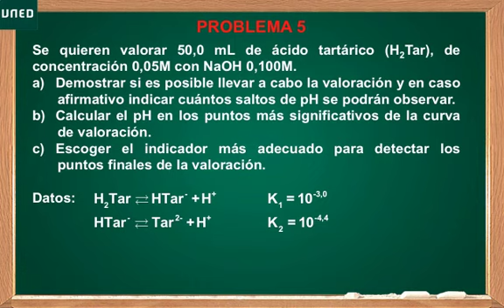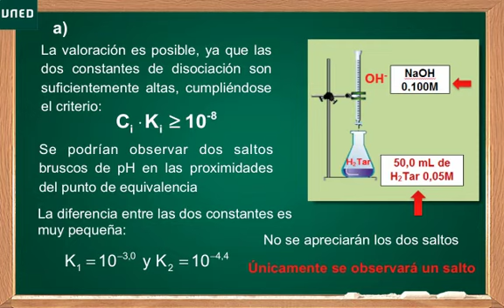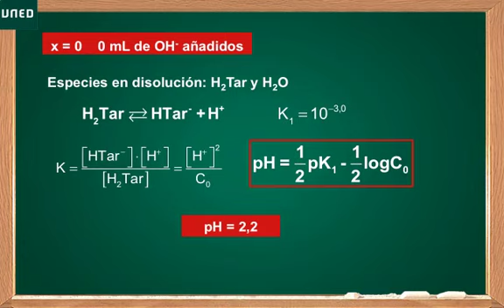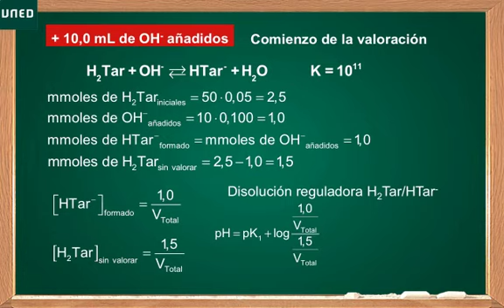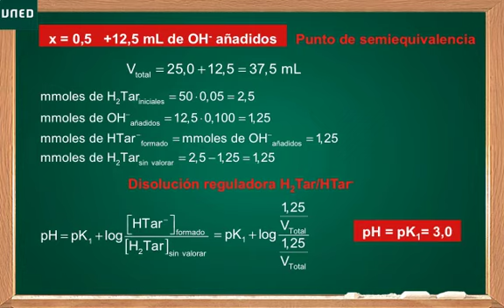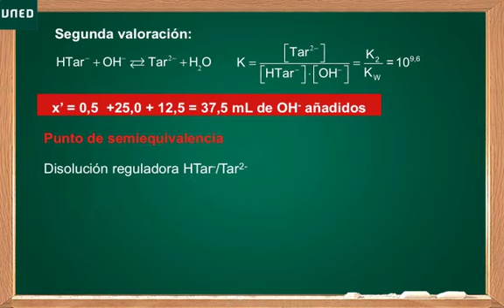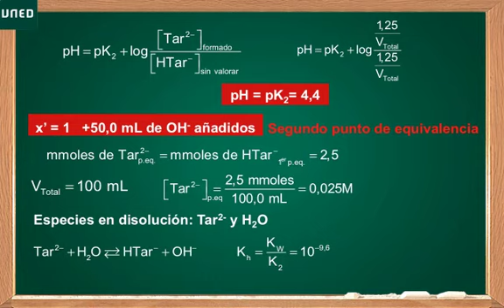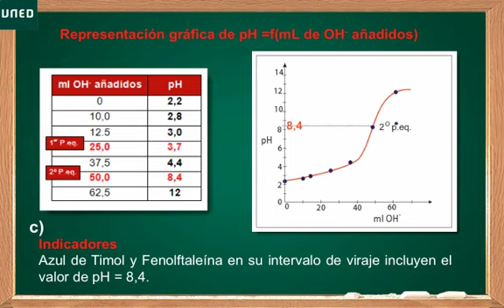Química Analítica: Mod. 3: Problema 5.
El curso recoge en cada uno de los Módulos el sustrato teórico que se necesita para resolver los numerosos problemas y proporcionar una comprensión práctica del amplio campo de los equilibrios básicos en Química Analítica. Se hace especial hincapié en la resolución de problemas que se pueden presentar en la vida real, ya que la Química está muy presente en nuestra vida El curso recoge en cada uno de los Módulos el sustrato teórico que se necesita para resolver los numerosos problemas y proporcionar una comprensión práctica del amplio campo de los equilibrios básicos en Química Analítica.
Se hace especial hincapié en la resolución de problemas que se pueden presentar en la vida real, ya que la Química está muy presente en nuestra vida.

Objetivos
El MOOC contiene la teoría necesaria para resolver problemas prácticos relacionados con la Química Analítica.

Requisitos recomendados
Se necesita saber formulación química y tener conocimientos de química general.

Público objetivo
Cualquier persona interesada.